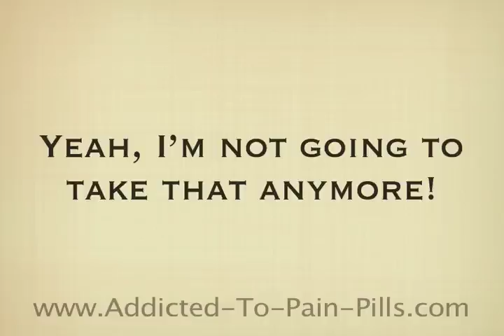Overcome Cravings for Vicodin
Addicted to Vicodin and scared that there's no way out?  This battle for your life CAN be won -- but you need to know exactly what to do and have a step-by-step roadmap back so you can experience joy in your life again.